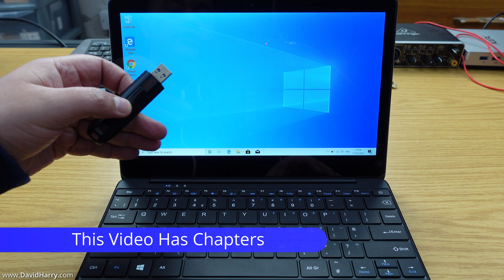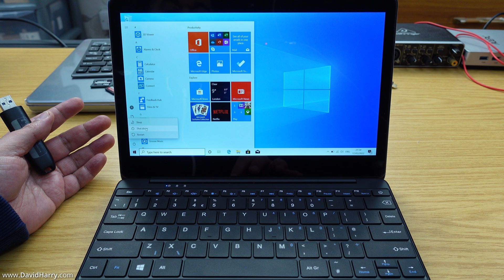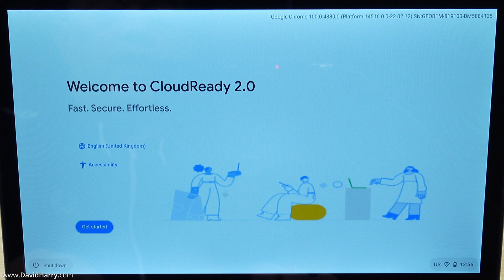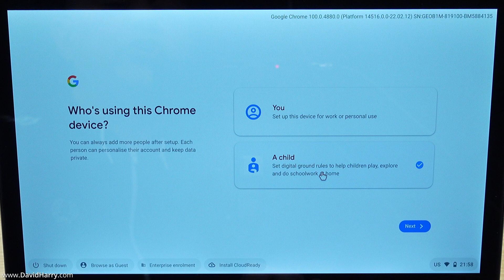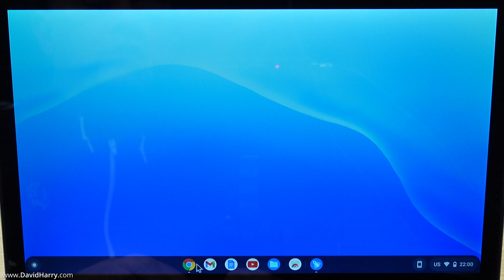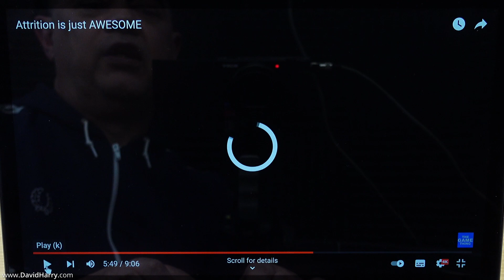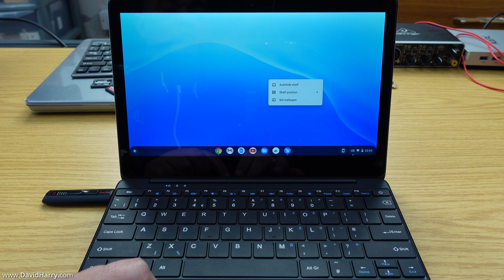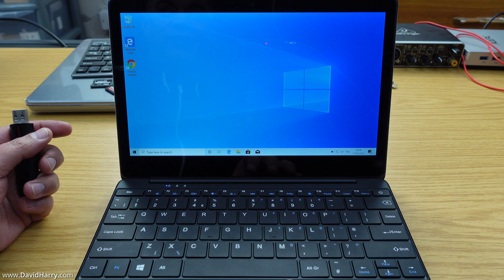Chrome OS Flex Live USB Stick Dual Booting Using An Old Slow Low Powered Windows Laptop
In this video I'm going though a step by step guide that shows how to run Chrome OS Flex live from a USB stick. For this demonstration I'm using an old and slow Windows laptop. This Windows laptop only has 2GB RAM and a Celeron processor and doesn't run very well under Windows 10.

Here's some links to USB flash drives & Chromebooks on Amazon, I personally use SanDisk for important stuff.
SanDisk USB Flash Drives
Other USB Flash Drives
Chromebooks on Amazon

This is also a good demonstration of dual booting Chrome OS Flex with Windows. In this instance, Windows is on the internal drive and Chrome OS Flex is booting from the USB stick. At this time you can't dual boot Chrome OS Flex from the same internal drive as Windows, although you can do this if you two separate internal drives, something I will be doing in another video soon.

You can also install Chrome OS Flex directly to the internal boot drive of the computer that you want to put it on, here's one of my videos showing you how to do that.

How To Install Chrome OS Flex On A Windows Laptop Turn Your Laptop Into A Chrome OS Flex Chromebook:

The first step to run Chrome OS Flex live from a USB flash drive is to create a bootable Chrome OS Flex USB stick, here is another video of mine showing how to create the Chrome OS Flex bootable USB stick.

The second step is to use your computer's boot key to select the drive you want to boot from. Here's some common boot keys.
Manufacturer Boot key
Acer F2
Apple Hold Option (next to the ⌘ key)
Asus Del
Dell F12
Gateway F1
HP F9
Intel F2
Lenovo F12
Toshiba F2 or F12
Other Try pressing Esc, any of F1-F12 keys, or Enter

The next stage in this video is the installation to the USB stick.

Next stage is setting up Chrome OS Flex with a Google account.

Next stage is to finally boot into the Chrome OS Flex desktop.

I then show the YouTube app running on Chrome OS Flex and playing 4K 60FPS game capture footage.

I then show how to switch back to windows and how to re-boot back to Chrome OS Flex from the live USB stick.

Here are the chapters for this video.
00:00 Introduction & explanation of this video
01:33 How to use the boot key
02:42 Installing Chrome OS Flex to the USB stick
05:30 Chrome OS Flex Home Screen and quick look
06:02 launching YouTube
06:44 Playing 1080P 60FPS game play video on YouTube
07:41 Playing 4K 60FPS gameplay video on YouTube
09:17 Booting back into Windows
10:21 Booting back into Chrome OS Flex again
11:21 End

As a YouTube technology, review and demonstration channel that covers different aspects of video camera and video editing/processing, audio and microphone stuff. It does take a lot of time and money to help keep my channel running and to fund it.

Any assistance and help is massively appreciated and I thank you sincerely for any support that you give my channel.

My YouTube equipment & recommendations.

Cheers,
Dave.